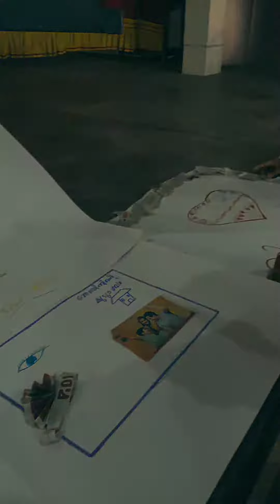വിശ്വസോത്സവം 𝘿𝘼𝙔 1,2